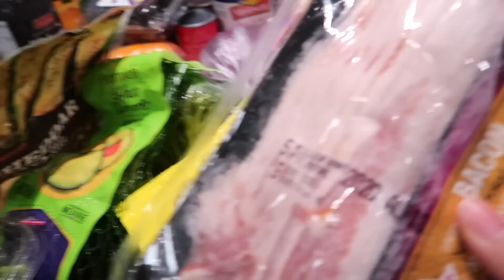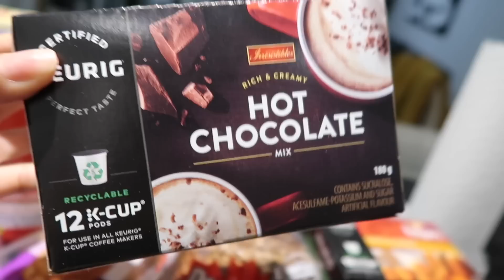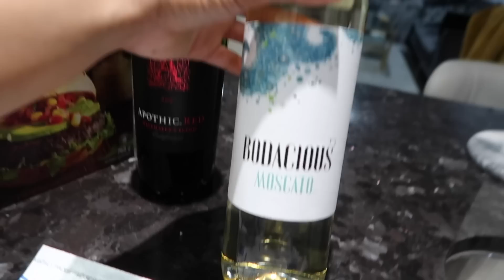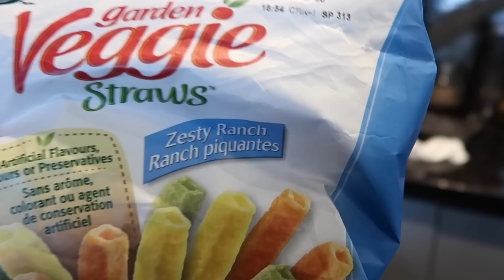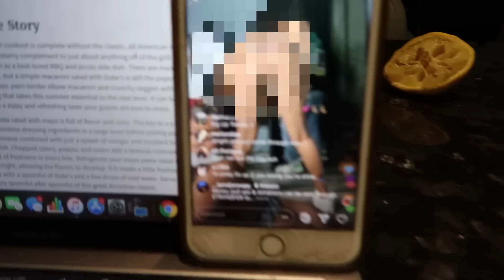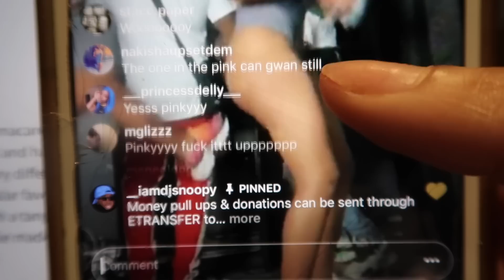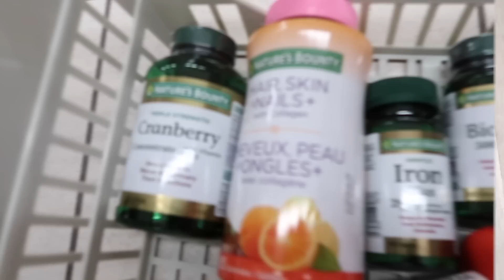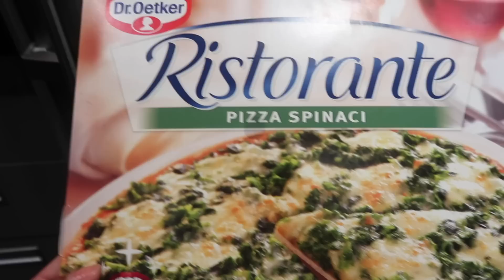QUARANTINE READY! GROCERY, WINE & VITAMINS HAUL, WHAT I'VE BEEN EATING | Dana Alexia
Today's video is a QuarantineVlog, with a grocery, wine, and vitamin haul, and also showing you guys what I've been eating!
Hope y'all enjoy, and are staying safe!! xoxo

VITAMINS I MENTIONED
Cranberry Pills
HAIR, SKIN, & NAILS
WOMEN'S MULTIVITAMINS

TRIPOD & REMOTE KIT I USE TO TAKE MY OWN PICTURES!